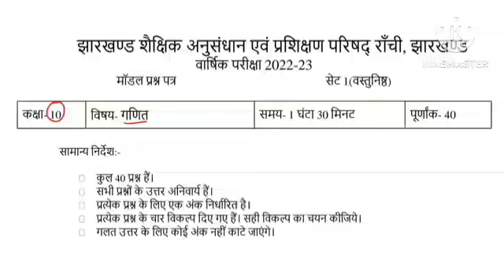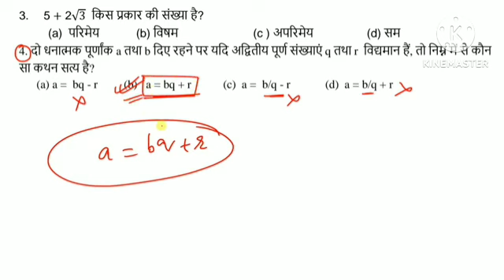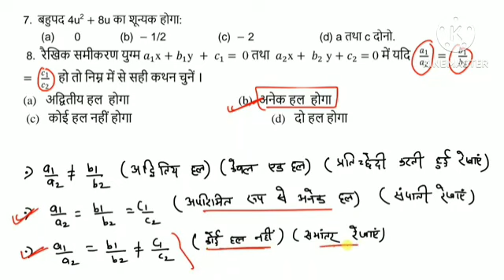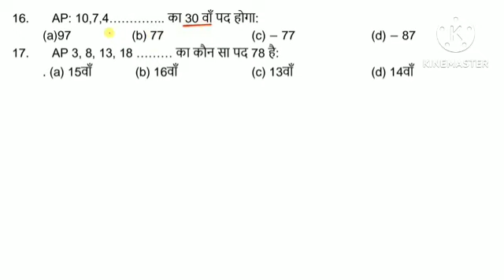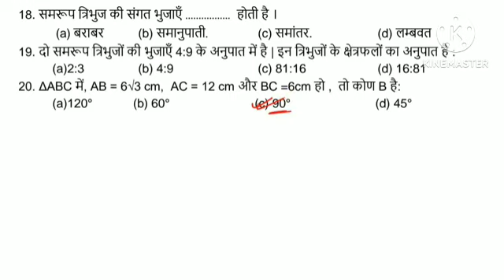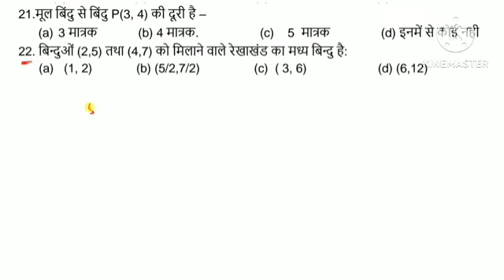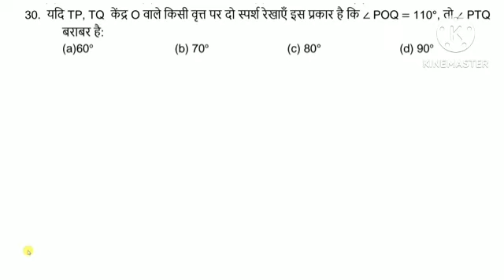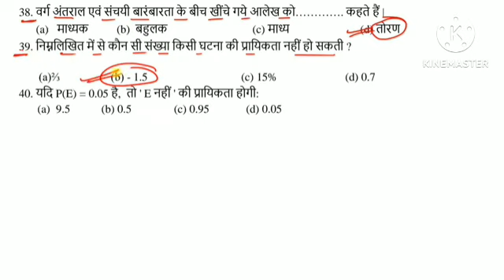jac bord math modal objective question answer set 1